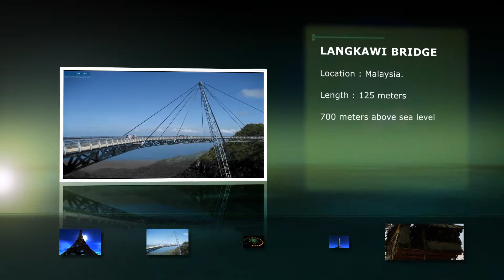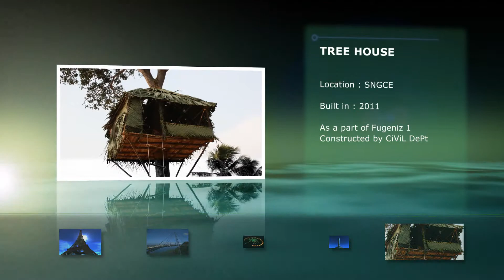FuGeNxPo.avi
FugenXpo introduction vid...